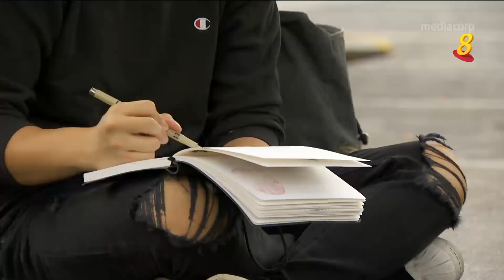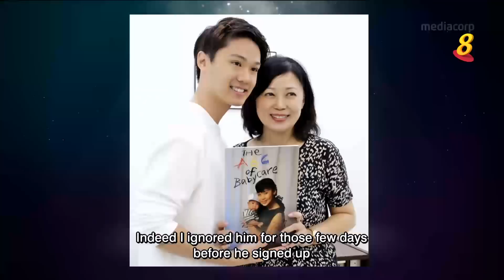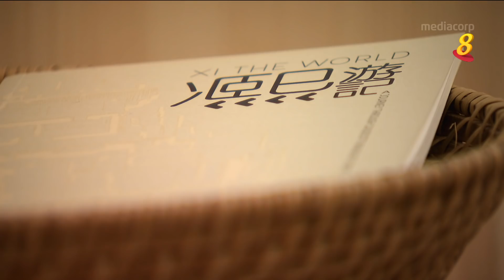《光影回音》第4集 - 星二代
近两年，星二代接二连三勇闯娱乐圈，其中包括陈之财和向云的儿女陈一熙和陈一心，郑各评和洪慧芳的儿女郑颖和郑凯介。艺人子女为何追随父母脚步、踏上星途？到底是父母亲有意栽培，还是无心插柳的结果？父母亲的明星光环，让星二代有更多演出机会，但也让他们承受更大的压力， “星二代”标签到底有多沉重？

Tuesday Report – A Moment in Light and Shadow Ep4: Celebrity Kids

Celebrity kids are making a splash in the entertainment industry in the past two years. They include Chen Yixi and Chen Yixin, children of Edmund Chen and Xiang Yun, and Tay Ying and Calvert Tay, children of Zheng Geping and Hong Huifang.  Why do they follow their parents’ footsteps? Is it their parents' intention to groom them and lead them to show business? The label of “celebrity kids” has given them more performance opportunities but also burdened them with higher expectation. How do they cope?